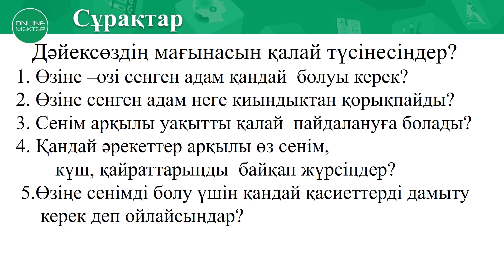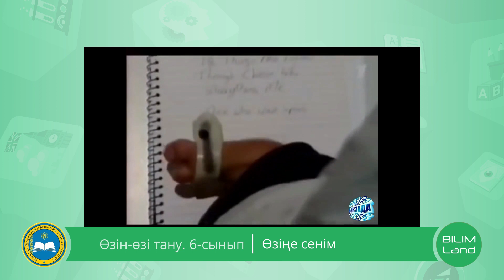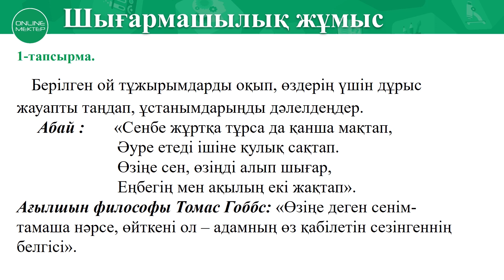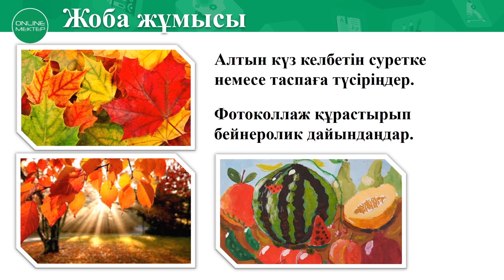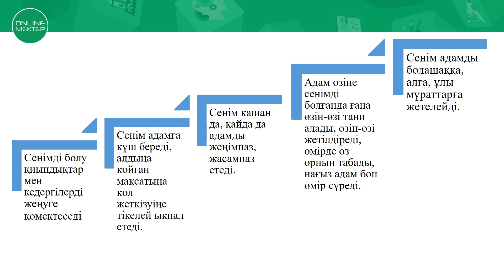6 сынып Өзін өзі тану сабағы 5 «Өзіңе сенім»